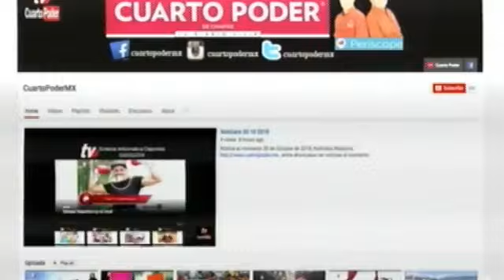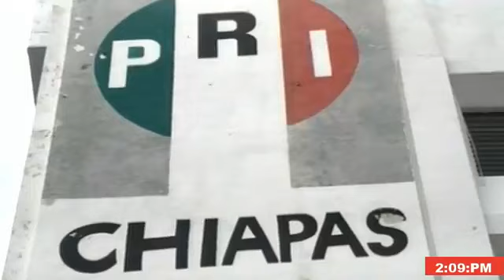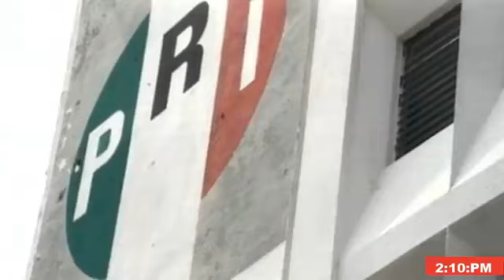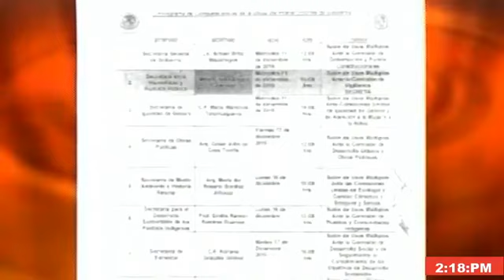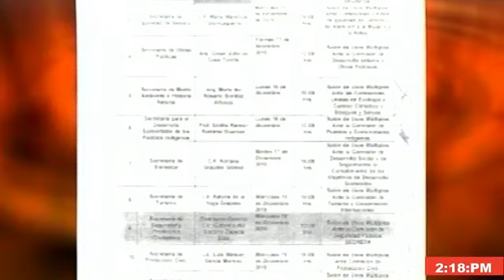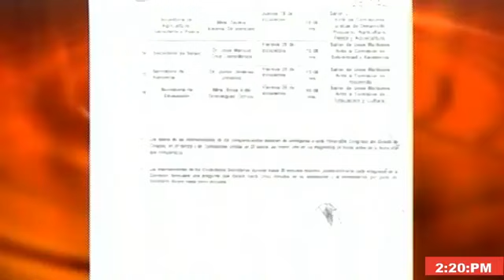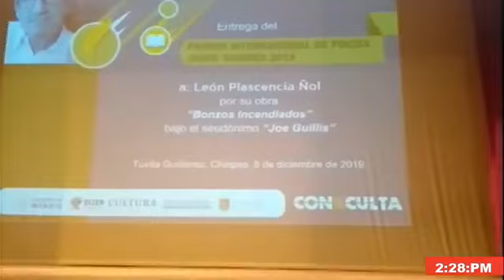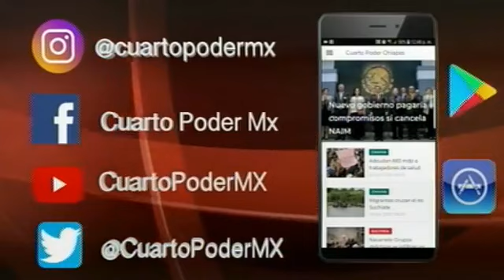Noticiero segunda emisión 10 12 2019